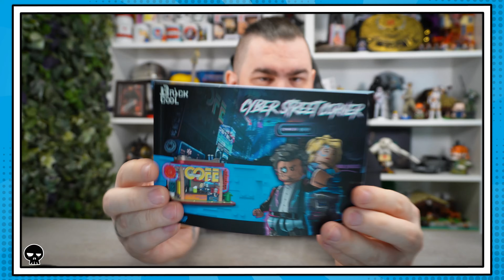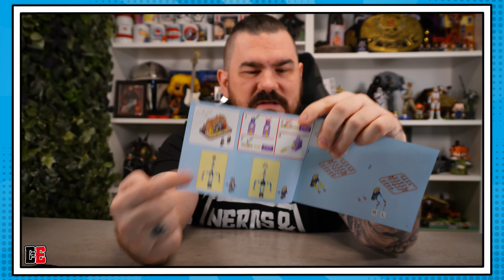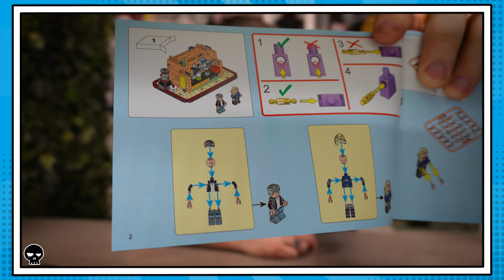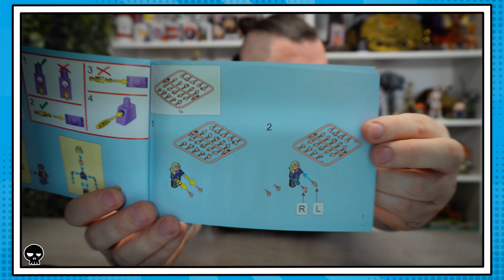Ein bisschen Cyber, jede Menge Punk! REVIEW - Brick Cool Coffee Shop KS001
Alle hier gezeigten Sets wurden freundlicherweise zur Verfügung gestellt von YOURWOBB - Your World of Building Blocks!

Gebt dort bei eurer Bestellung einfach den Code: Evilblocks5 an und spart 5%!

YOURWOBB: Xingbao, DeCool / Jisi, Sembo / SY, Cada, Xinyu & Pangu, Mould King, King & Jack & Mork & Urge, Rael & 18K

JOYTOYWORLD: Brick Toys, Joytoy